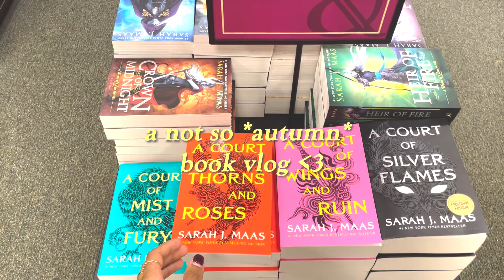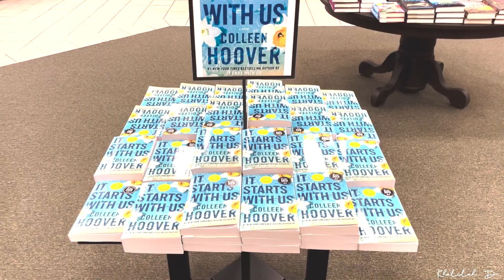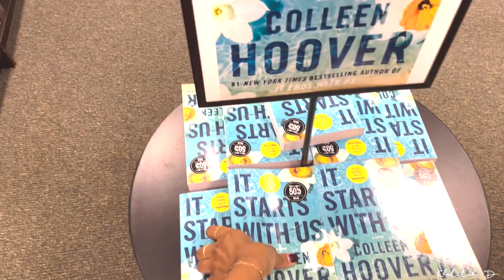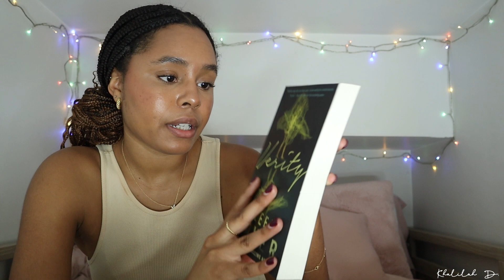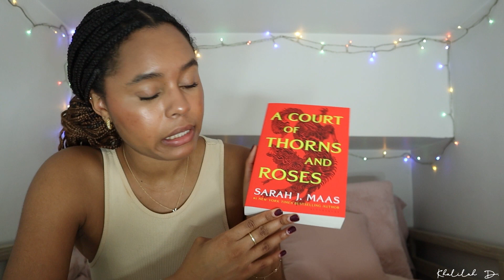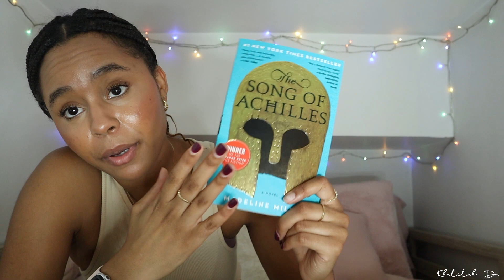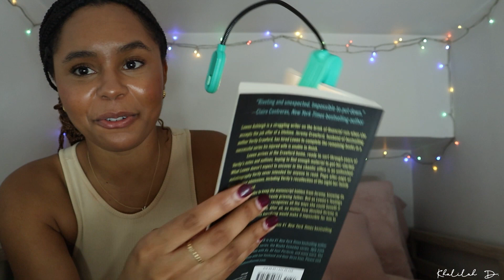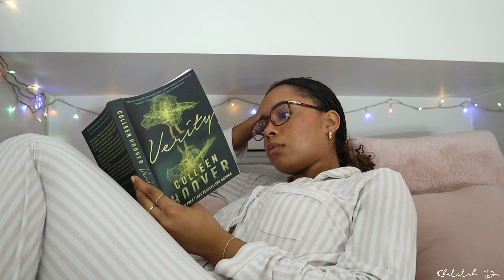autumn bookstore vlog📚🍂 book shopping at barnes and noble + book haul (booktok, classic lit, poetry)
Hi guys! Welcome back to another vlog ☺️
I hope you enjoy this one, lets do some book shopping, a fall book haul and some reading 🕮🧡